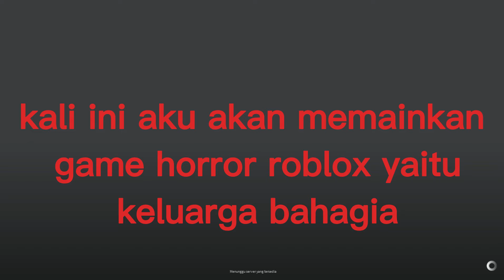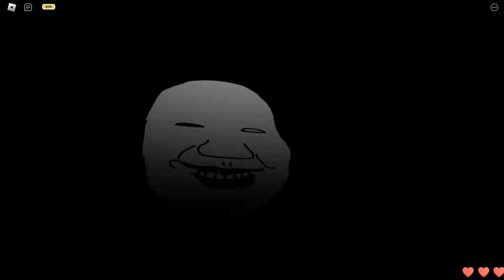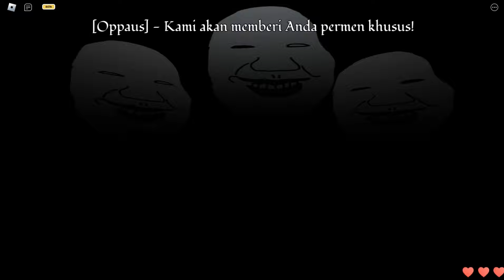Menjadi Keluarga Bahagia Versi Setan😱 - Happy Family Horror Roblox Game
Selamat datang di channel Fans Apa Adanya..
di channel ini berisi tentang Reaksi MiawAug dan ACI GameSpot serta gameplay ku bermain game..